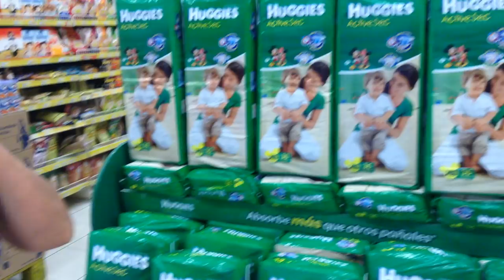Una Venezolana en Lima-Perú asombrada de la variedad de los supermercados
En los supermercados de Venezuela no hay nada, por eso hice este video para que vean que tenemos mucha variedad de productos
esperemos que pronto se resuelva esa situación en Venezuela un país que tiene mucho petróleo y es increíble que no tenga ni betún para zapatos ni nada de primera necesidad